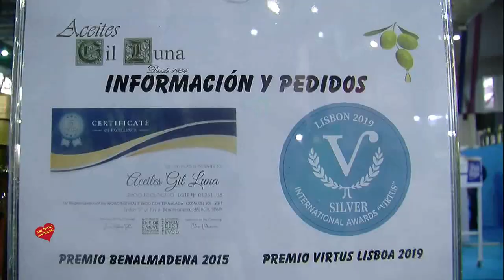Aceites Gil Luna H & T Salon de Innovación de la Hosteleria Málaga 2 021 entrevista de Helena Olaya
Aceites Gil Luna H & T Salon de Innovación de la Hosteleria Málaga 2.021 entrevista de Helena Olaya a Mariló Luna